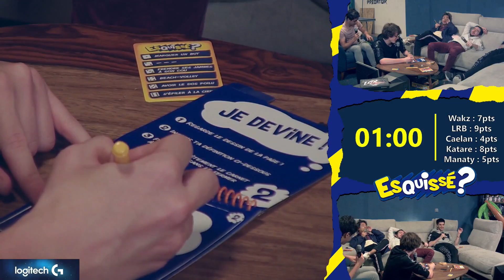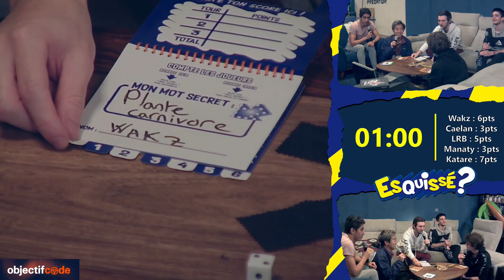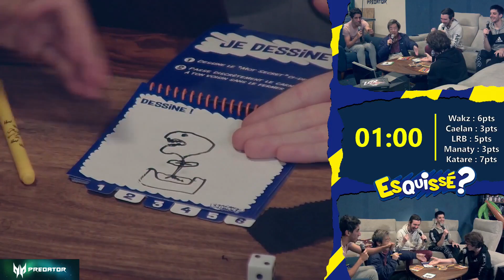NARKUSS MENACE GOTAGA ?! ► BEST OF SOLARY 169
NOS RÉSEAUX 📱